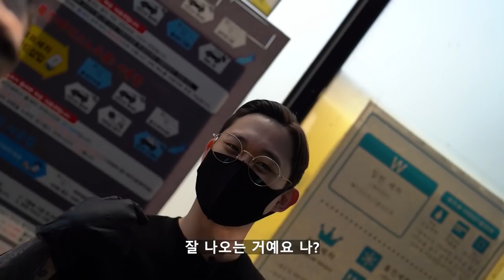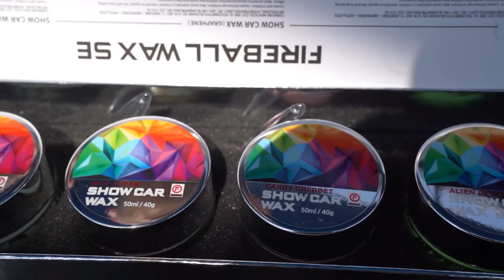셀프세차 3년 정도 배우면 어떤 실력일까요 !? 세알남이 직원을 사랑하는 모습(※감동주의)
안녕하세요 세알남 입니다 : ) 세알남 회사 복지는 어때요? 세알남 다니면서 좋은점은 뭐에요 ? 휴가는 많나요 ? 우리 세알남에서 가장 오래된 직원과 함께 세차하면서 세알남의 찐 따듯한 모습의 영상을 보여드리려 합니다 하하하하
00:00 영상소개
03:23 세차시작
09:16 세알남에대해
11:27 알면좋은점
12:20 인터뷰
16:55 타이어코팅
17:51 직원을대하는마음
23:34 이영상을 촬영하는 진짜 이유
24:42 입장을 바꿔본 소감
27:29 세알남 미술 전시회
31:00 퍼포먼스

오늘 영상은 너무 쓸데없는 이야기가 많았습니다 죄송합니다 ㅠㅠㅋㅋㅋ
그냥 재미로만 시청해주시면 감사하겠습니다 !

세알남이 이번에도 미술 전시회를 열게 되었습니다 !!
장소 : 대전 롯데백화점 9층 (대전 서구 계룡로 598)
기간 : 6월 15일 ~ 6월 30일 (AM11:00~PM08:00)
6월 19일 토요일에는 작가들의 퍼포먼스도 구경하실 수 있습니다!

미술에 관심이 많으신분들은 세알남도 보고 멋진 미술 그림도 함께
구경해보시는건 어떨까요 +_+

오늘도 시청해주신 모든분들께 진심으로 감사합니다 ! ♥